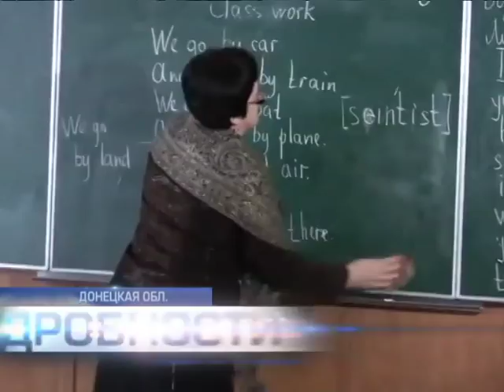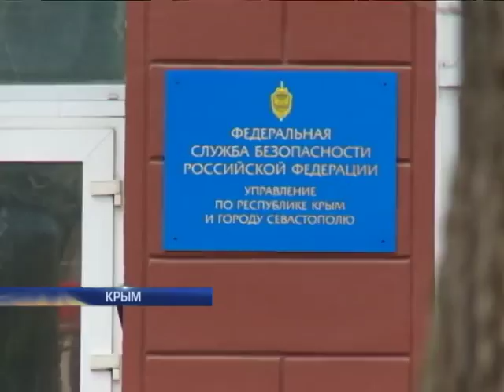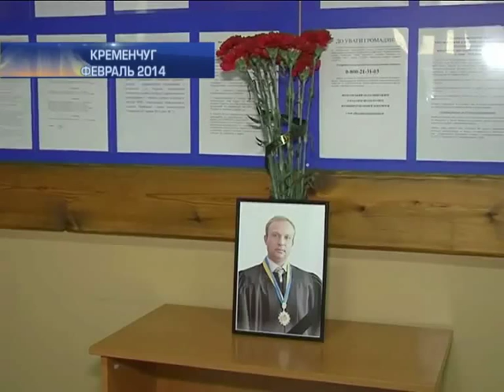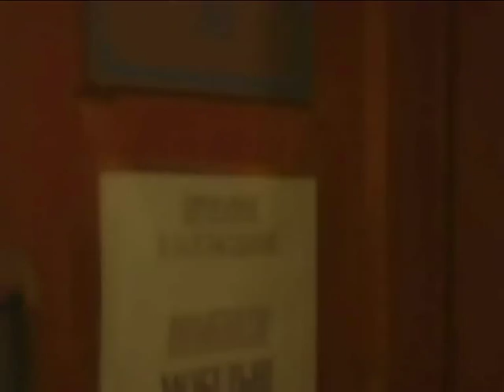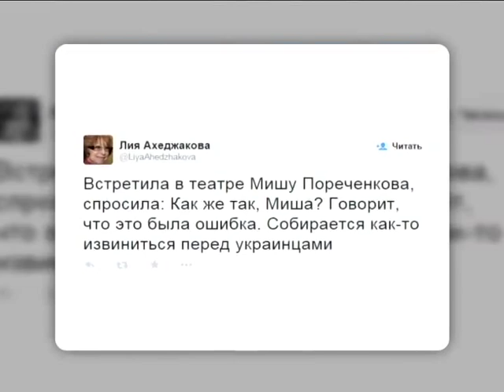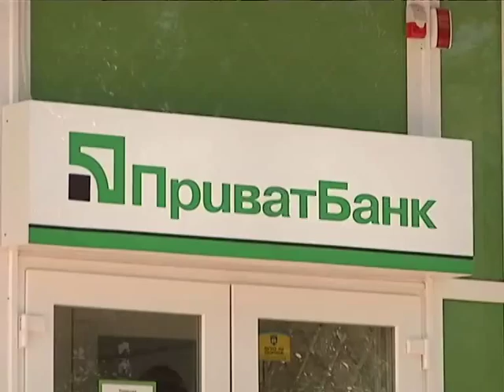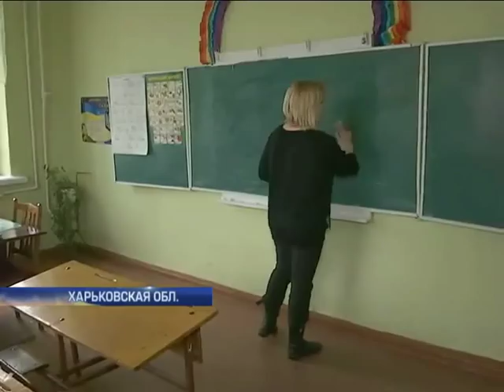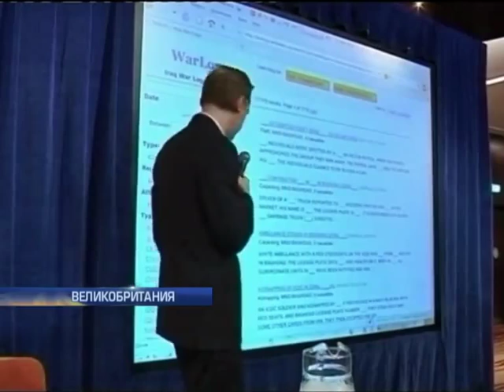Подробности выпуск за 13 марта 2015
Границы Донбаса. Где появися новая линия разграничения? Гром перемирия. Чем заняты боевики в режиме тишины? Прорваться к Савченко. Смогут ли украинские врачи осмотреть нашу летчицу?